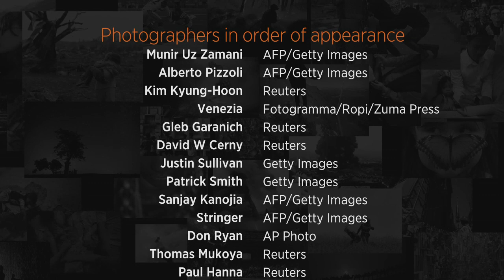Photos of the Day - Giant Crucifix Falls On Hiker - April 24, 2014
In today's pictures, a giant crucifix collapses and kills a 21-year-old student in Italy, Ukrainian security forces walk past a burning checkpoint in Ukraine, Real Madrid's Sergio Ramos jumps to block a pass, and much more. Photo: Zuma Press